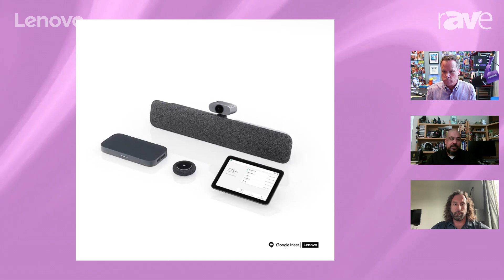The Next Big UCC Platform to Blow Up is Google Meet; Lenovo is Ready, Are You?